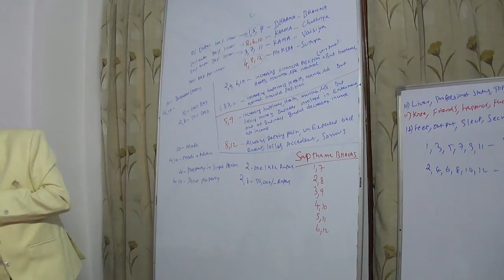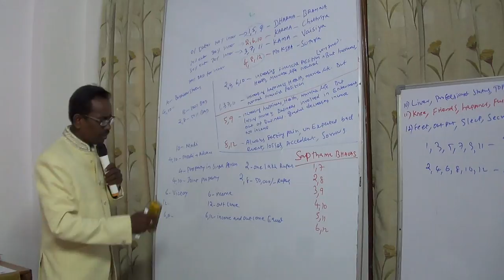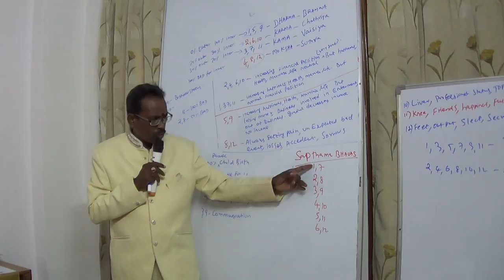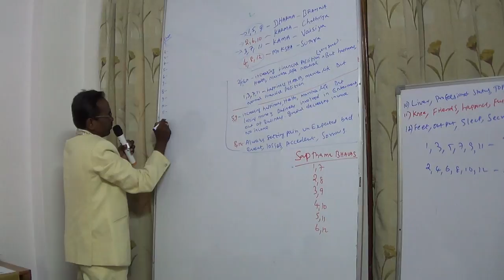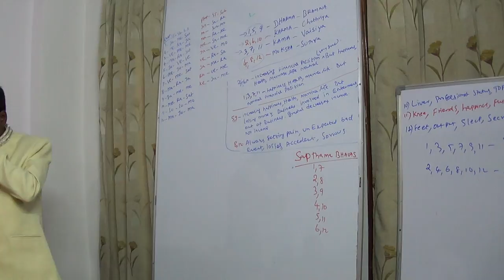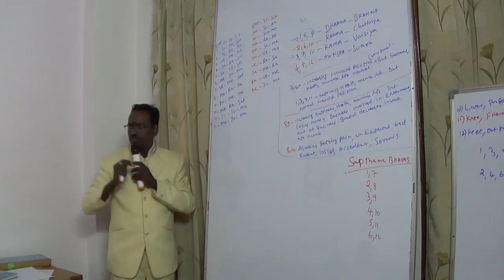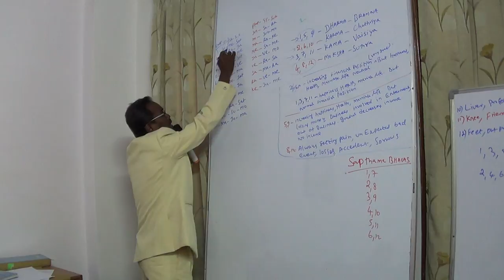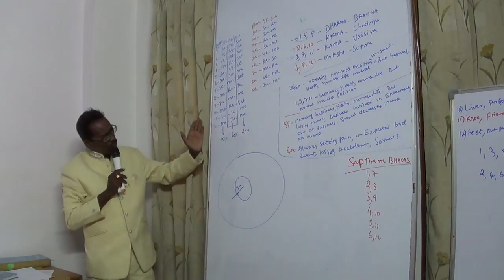KP Astrology Class in English in Delhi - 06 | Cuspal Interlink in KP Astrology | Astro Devaraj